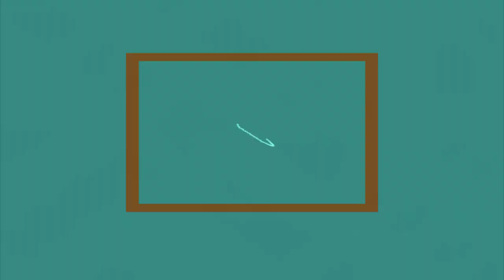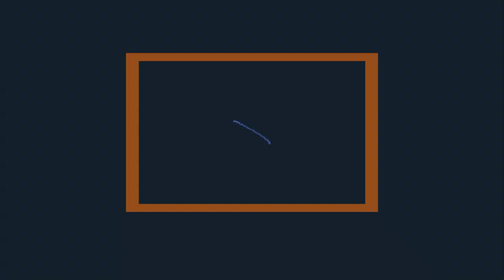NOR - Dutch Minimal Techno - By K00B404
Made when i did, Where i was and Because i felt like it.